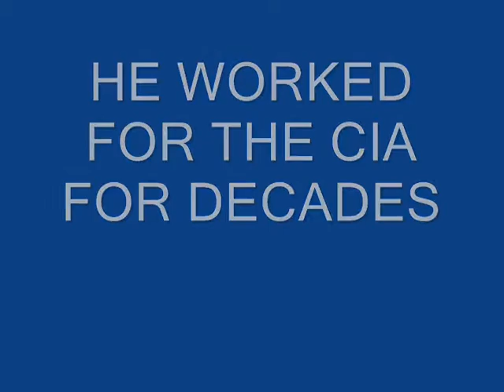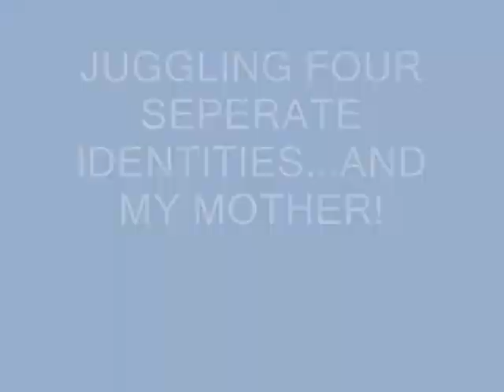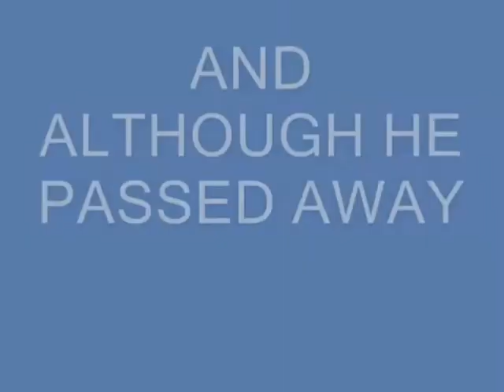In memory of Chauncey Marvin Holt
Chauncey Holt lived an incredible, unique and rare life...